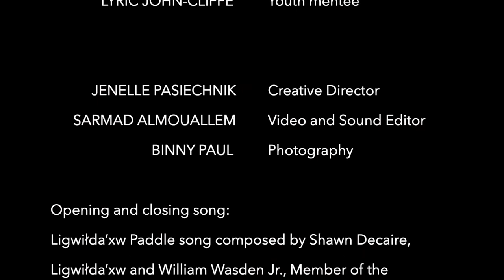Estuary Protection Project Video Series I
Take a virtual stroll through the Campbell River Estuary in these immersive guided tours led by Cory Cliffe, a consummate storyteller.  A member of the Wei Wai Kum First Nation and a Coastal Guardian Watchman, Cliffe shares his expertise and traditional knowledge of plants, animals, archaeological sites, as well as insight into the connections between West Coast First Nations spiritual culture and environmental stewardship.

Enjoy Part I of this series.

To explore the estuary further, check out the Campbell River Art Gallery's free Scavenger Hunt